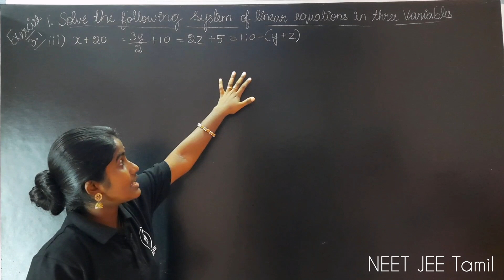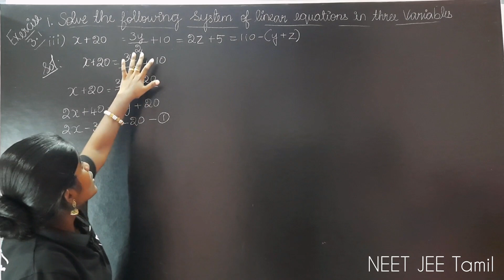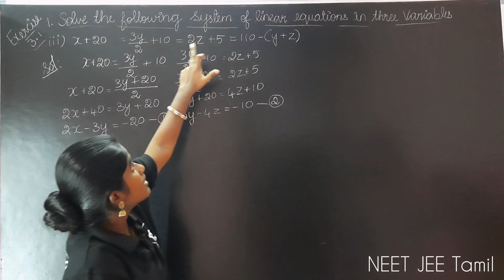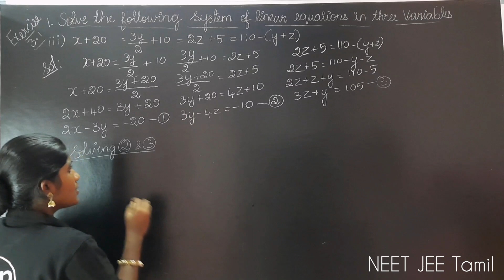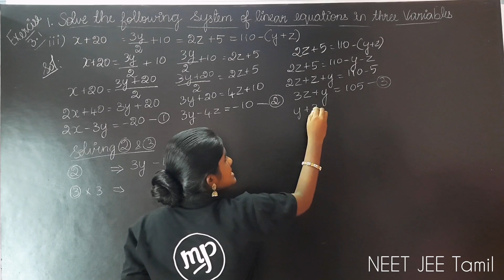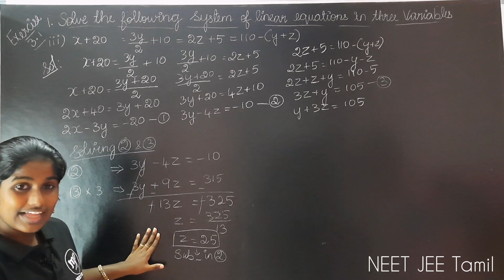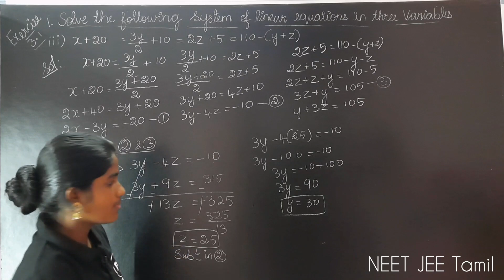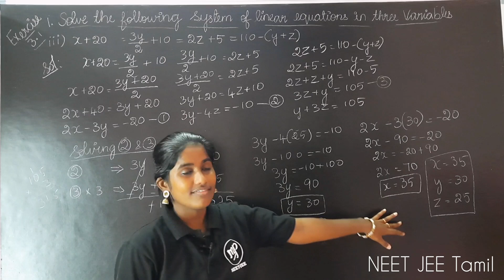Algebra|Exercise 3.1|Problem 1|Maths|Class 10|TamilPriya MP#neetjee#tamil#murugamp#algebra